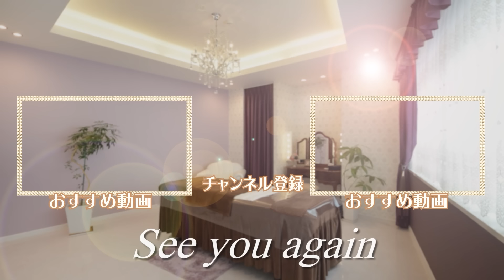【プチプラ解説】肌が綺麗になるパックの選び方＆使い方♪美容のプロがやってるパック術をご紹介します【スキンケア】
毎日パックはあり？なし？
スキンケアのプロがパックのおすすめな使い方をご紹介します！
上手に取り入れて、美肌作りの心強い味方にしましょう♡

毎月開催のお得なキャンペーンやイベント情報、美肌コラムを配信中！
個別のご相談やご質問もお答えします✨
レイテノールオリジナルクレンジング＆ウォッシュの最新情報も最速でお届け♪

▶Instagramでも美容の知識を更新中！
杉山奈津子　アカウント

▶取材依頼、コラボ依頼

▶運営会社
レイズ&カンパニー株式会社

[目次]
00:00 オープニング
00:59 ①鎮静系
01:33 ②活性系
02:56 ③クレイ系
04:10 ④炭酸系
05:22 ⑤クレイ系
06:54  まとめ

こちらの動画がいいと思って頂けましたら、

①アンチエイジングにご興味があるなら✨
②感動モノのノーファンデメイクについて解説してます✨
【58歳ノーファンデ】これしかない！40代50代必見！室内用ノーファンデメイクを伝授！
③女性の薄毛改善についてはコチラから✨

アンチエイジング専門＊レイテノールチャンネルです。
動画の評価やコメントを頂けると励みになります。

～杉山　奈津子（スギヤマ　ナツコ）Profile～

□レイテノールオーナー
□INFA国際エステティシャン ゴールドマスター
□ドクターリセラスキンフィットネスカウンセラー
□化粧品検定1級取得

『たかがお肌、されどお肌』
同じ悩みを持つ女性として、共に笑顔で人生を送れるような美容の相談役として、
自分自身の経験に基づいてより多くの人に真実と真心を伝えるべく日々邁進中。

1964年生まれ　60歳
2人の娘の子育てに奮闘した後、ある日自分が顔中シミだらけの鉄が錆びたような薄汚れた顔をしていることに気付く。
あらゆる化粧品やエステサロンを試した挙句、「本当に自分の肌のことを考えてくれる人はどこにいるのだろうか？」と思い悩み、
どこにも居ないなら自分がなる！と40歳で自らエステティシャンの道を志す。
現役エステティシャンとしてお客様のお肌に向き合うこと13年。
レイテノールは個人経営サロンとしては湘南エリアで最大の店舗面積を持つエステサロンに成長し、お客様と二人三脚で美肌作りに奔走しています。